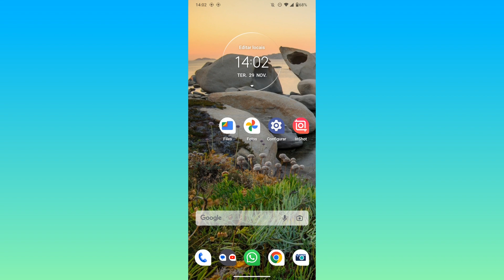COMO RECEBER LIGAÇÕES SOMENTE DOS MEUS CONTATOS NO TELEGRAM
Fala Pessoal.
Nesse vídeo você vai saber como está recebendo ligações somente dos seus contatos no telegram.

Link do app: